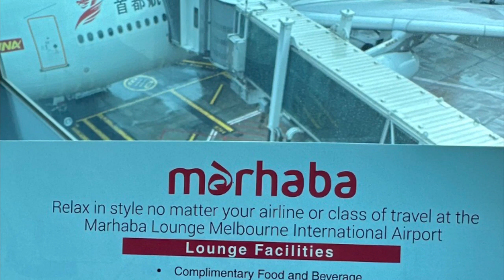More planes in Melbourne Airport (Featuring Marhaba plane interior and ticket)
Hello everyone! I’m filming more airplanes at Melbourne Airport, featuring Marhaba plane interior and ticket.

Many planes from Qantas, Virgin Airlines, Air New Zealand, Singapore Airlines and Emirates were seen at the airport. Most of them were idling in their bays while some other planes were taking off to their different destinations. Before the photos show up, an interior of a Marhaba plane is seen with its details such as a window, the seat, a screen and some other equipment. The two photos of planes were waiting to take off from Melbourne Airport after the ticket of a Marhaba plane. All of them were taken at Tullamarine on July 23, 2023.

I also have four bonus photos of Dysons bus and changeover car in Fairfield, taken on July 21, 2023.